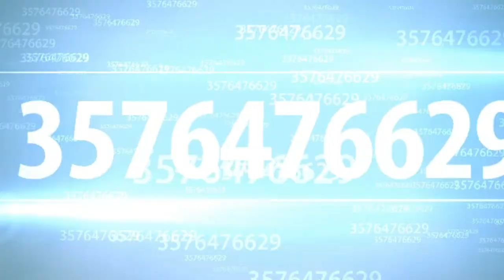CICLO ENTREVISTAS DIAMELA ALVAREZ NOVARA